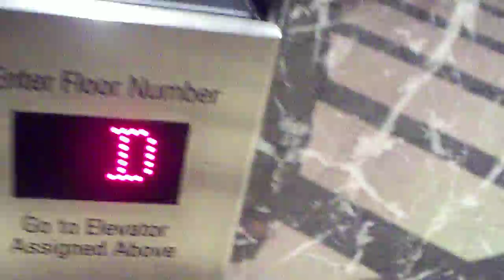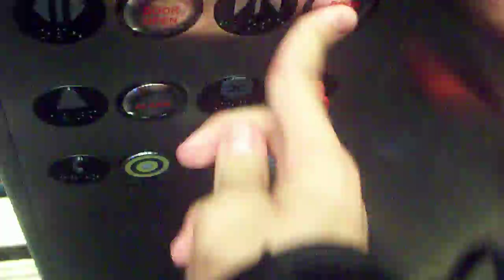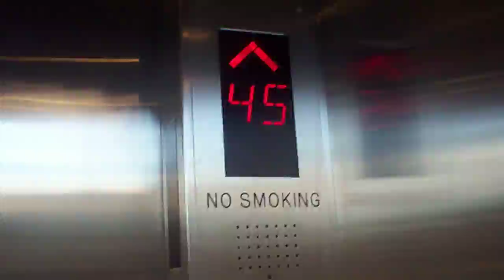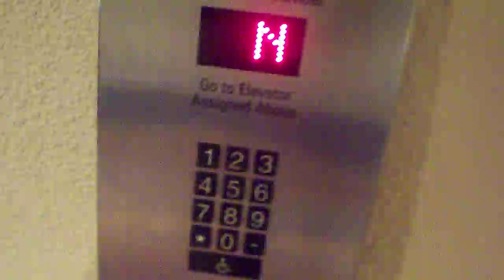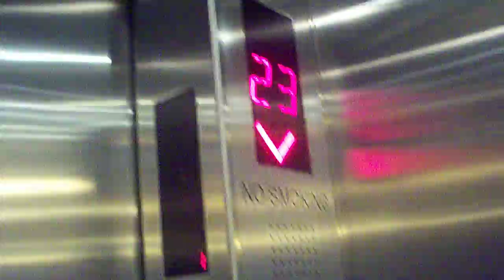Schindler 7000 Miconic 10 High-Rise Elevator @ Marriott Marquis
Schindler 7000 Miconic 10 High-Rise Elevator @ Marriott Marquis NYC